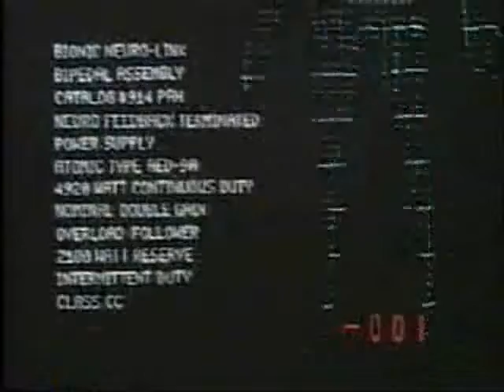Millior Dollar Man